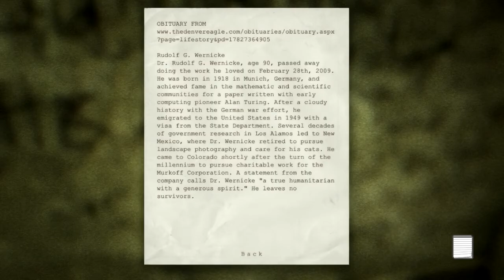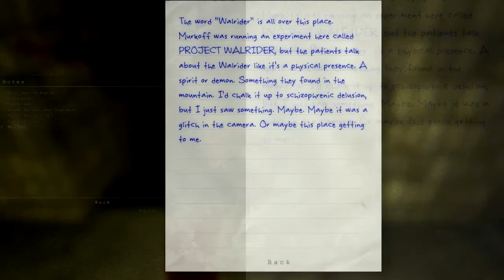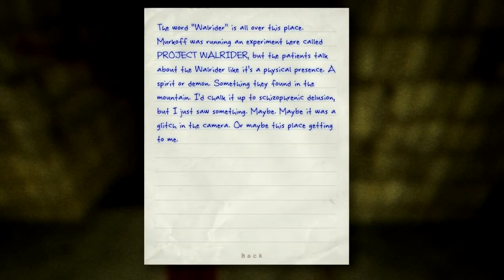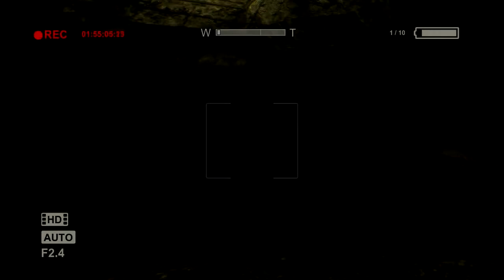Outlast Pt. 7: I Am Not Silky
Don't have or want a G+ account? Still want to comment? Go here!

After my soft landing in a pile of gibs last week, I make my way through a pitch-black ward while keeping an eye out for my large security-obsessed friend. Then I make some new friends. Some of them are very nice and seem concerned that I might itch. Some of them are not so nice.